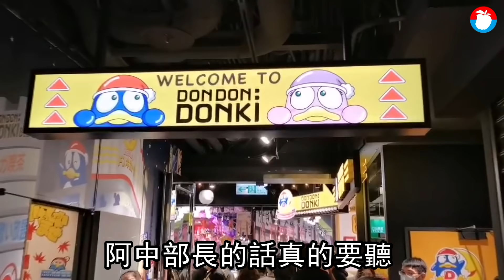唐吉訶德擠爆！陳時中也看不下去說重話 北市硬起來讓業者自主限250人 | 台灣新聞 Taiwan 蘋果新聞網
日本知名連鎖平價賣場唐吉訶德的台灣首家店「DON DON DONKI」，本月19在西門町盛開幕，因24小時營業，吸引大批民眾朝聖，有不少消費者分享店內人擠人的盛況，但適逢衛生福利部桃園醫院頻爆發本土個案，外界憂心群聚恐出現破口。北市府衛生局及商業處今早聯袂視察現場，除要求賣場加強並落實防疫措施，並要求業者設有戶外收銀台，以維持活動場所良好通風及足夠換氣。另店家一至三樓的賣場人數控管，也由350人以內自主限縮為250人以內。

唐吉訶德在台開幕吸引民眾大排長龍的情況，中央疫情指揮中心指揮官陳時中今說，看到新開的店生意這麼好，「它不會一下子就關了，長期會販售」，希望大家慢慢買，不要擠在一時，不是只賣一天，會一直賣下去，「看在隔離醫護眼裡，實在會有點心酸」。他強調，這段時間會有一點點緊張，但不要驚慌，「防疫不要鬆懈，大家一起把它做好」。